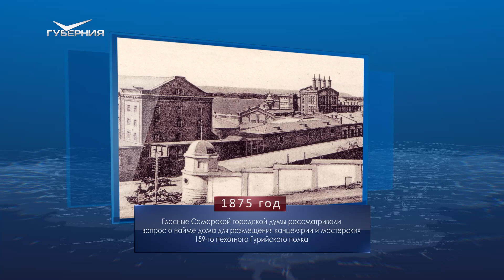Митрофанов день. Календарь Губернии от 17 июня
17 июня 1875 года выдался непростым для гласных Самарской гордумы. Тогда рассматривался вопрос о найме дома для размещения канцелярии и мастерских 159-го пехотного Гурийского полка. Гласный Александр Иванович Смирнитский предложил использовать для этой цели пивоваренный завод на берегу реки Волги, принадлежавший в то время городу. Однако это было невыгодно: казна не добирала бы значительных сумм, ведь предприятие периодически брали в аренду купцы. В итоге Александр Смирнитский получил отказ, а пять лет спустя участок с объектом на 99 лет арендовал австрийский подданный Альфред Филиппович фон Вакано.

Ежегодно 17 июня в некоторых странах отмечается Всемирный день борьбы с опустыниванием и засухой.

В народном календаре - день Митрофана Навозника. С него обычно стартовал посев гречихи. Крестьяне выбирали лучшее для этого время, наблюдая за тем, как спеет клубника: если ягода начинала краснеть - пора выходить в поле.